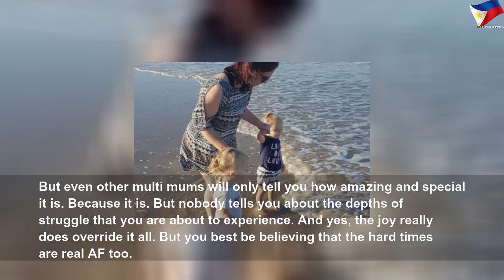Five weeks after giving birth, I left my husband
Five weeks after giving birth, I left my husband | Nice Right